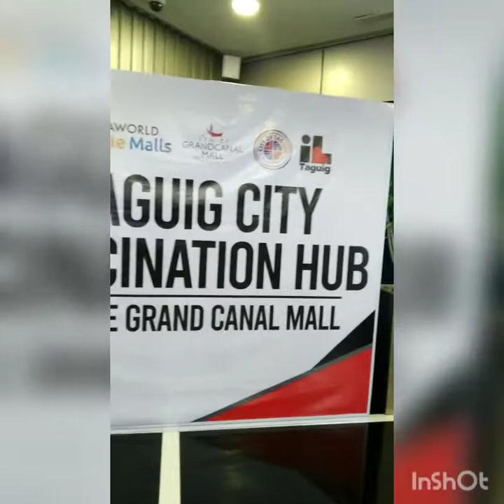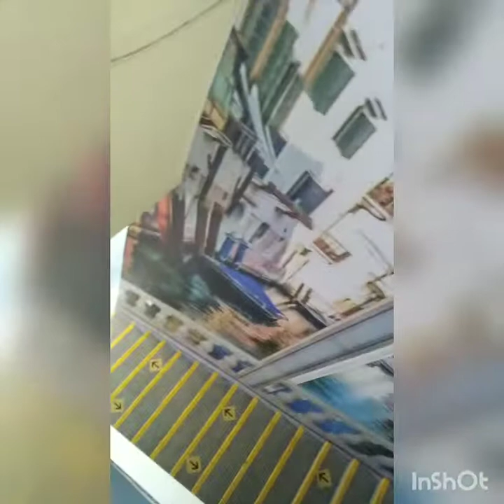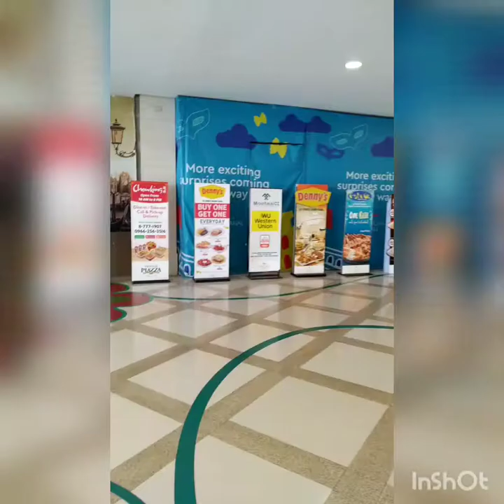"Venice Grand Canal Mall"